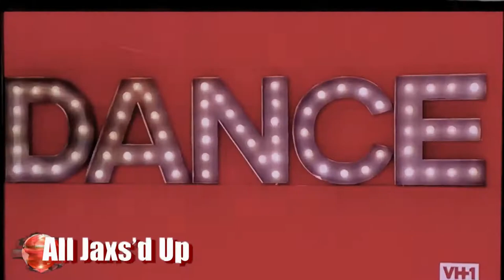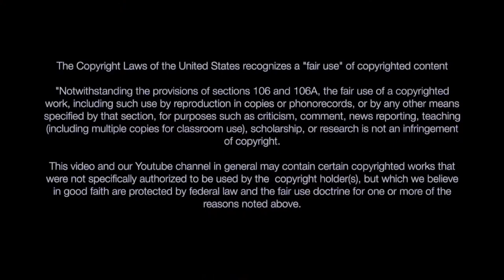Basketball Wives Drama All Jaxs’d Up funny video clips 2019 show compilation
Basketball Wives RealiTeaTalk starts at 4:14

Episode 9 of All Jaxs’d Up features “What Did You Say?” and “Reali-Tea-Talk: Basketball Wives”. I’m bringing you a mid-season update ft Feby & OG Fake Designer Clothes and Video.  All Jaxs’d Up is a show where I bring you the best funny videos, reality TV updates, awesome social media posts, weird/funny news and more. I pack it all up in a clip show compilation format that is designed to make you laugh; remember, laughter is the best medicine.  Lastly, I add commentary in my style of humor and, let’s just say that you can call it the S#*t You May Have Missed Show!

Follow on SnapChat: jaxs-ology

Big Brother: Contracted What?
Evolution Film & Tape, Arnold Shapiro Productions, CBS, Edemol Entertainment, Shapiro/Grodner Productions

Black Ink Crew - Chicago: Just Answer Van
Big Fish Entertainment, VH1 Productions

Love & Hip Hop: Atlanta
Monami Productions, Eastern TV

90 Day Fiance Tell All Reuion: Don’t Be Late for Class & Oh Really?
Sharp Entertainment, The Learning Channel

Wendy Williams Show: Hate Us
Talk WW Productions, Wendy Williams Productions, Perler Productions, DebMar-Mercury

TITLES
Thanks to Magnus DZN, MY135, Envois and BestPlayer172
Jaxsology.com - Video Assets